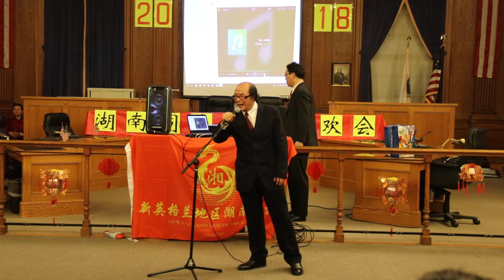2018新英格兰湖南同乡会新春联欢5